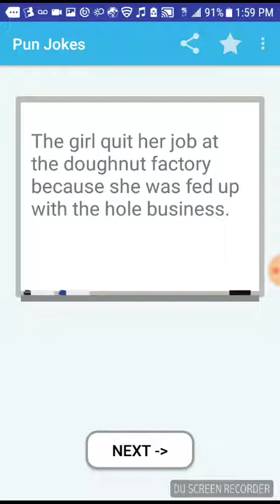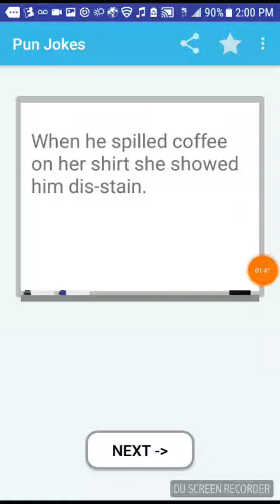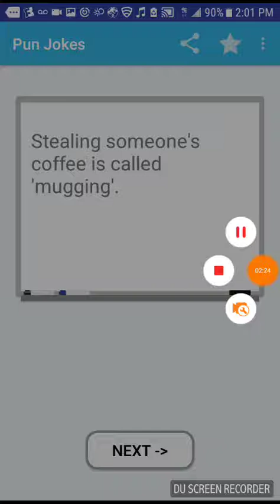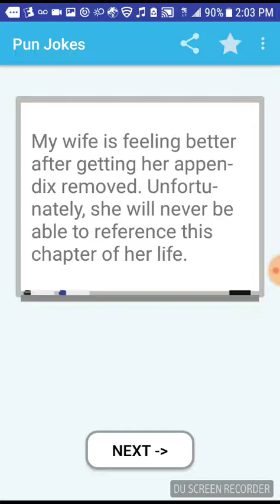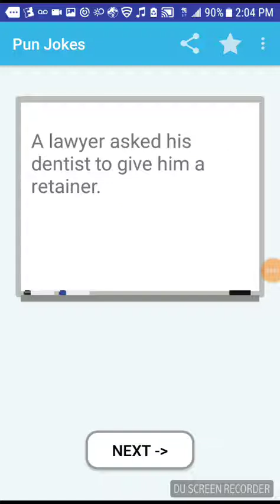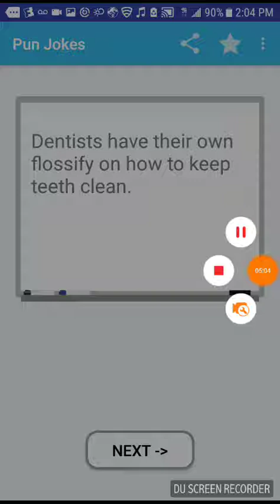THE DENTIST SECTION. | Puns #3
This App Has FILLINGS Of Dentist Puns

Oh Wait...